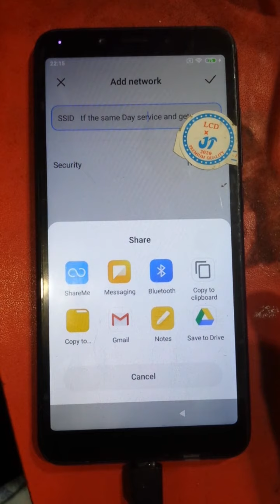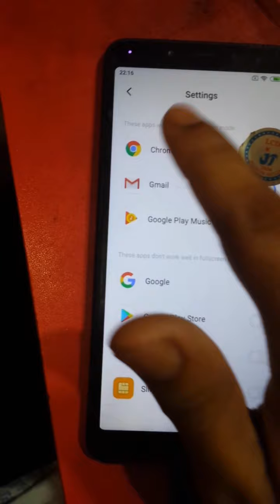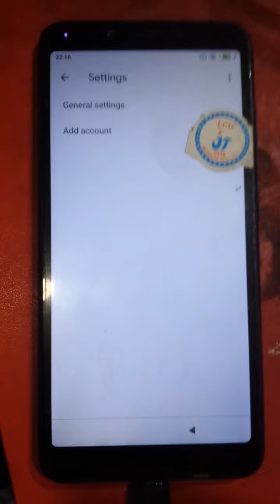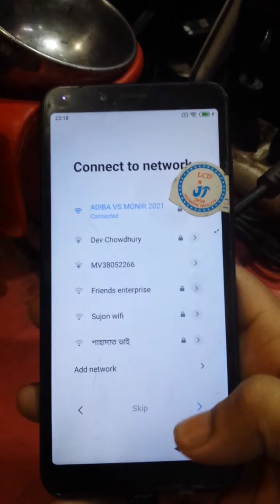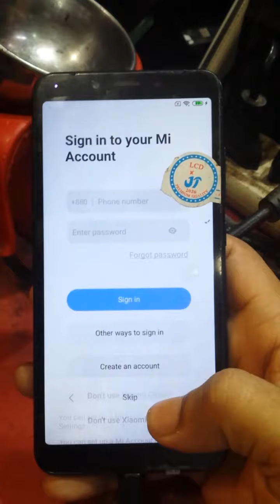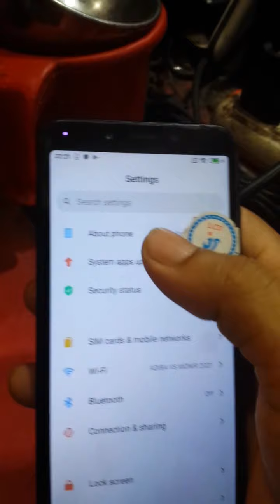XIAOMI redmi 6A FRP Bypass Google Account miui 10 । redmi 6a miui 12 frp bypass 2021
Redmi 6A Frp Bypass । mi 6a frp bypass।redmi 6a google account remove । redmi 6A google account unlock
mi frp bypass solutions all  tutorial 2021